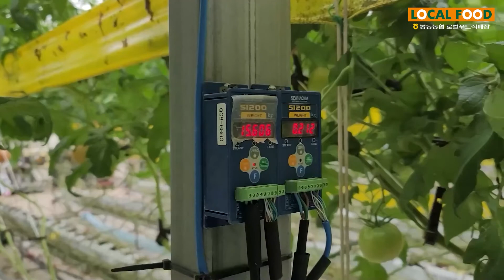완주군 봉동농협 - 신현재 출하농가(토마토)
완주군 봉동농협 로컬푸드농가 스토리텔링 홍보영상

신현재 출하농가(토마토)

영상제작 : 전주 무한광고 (T. 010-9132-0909)